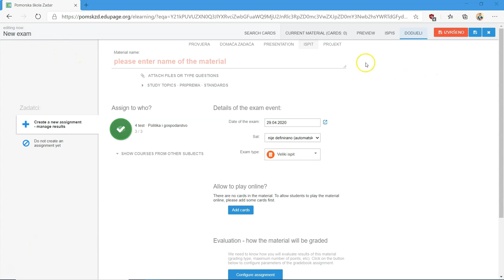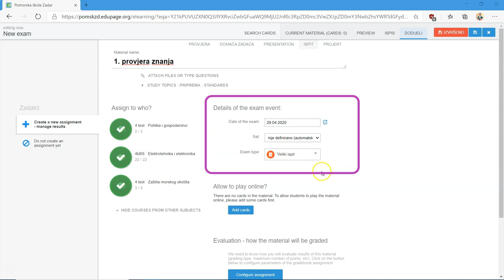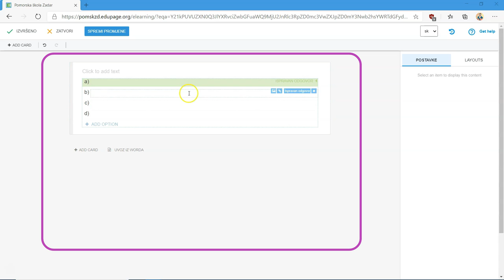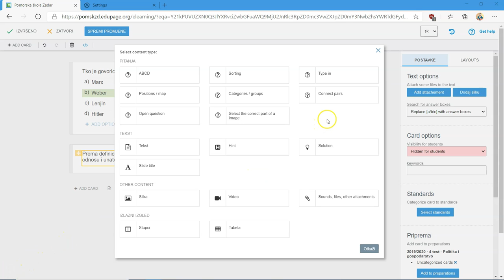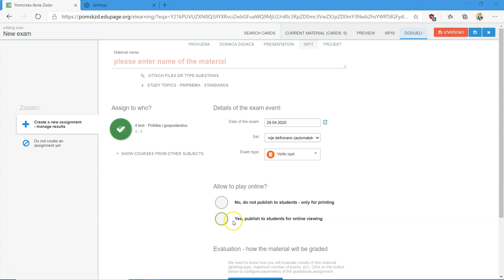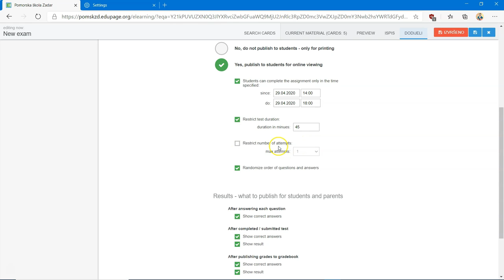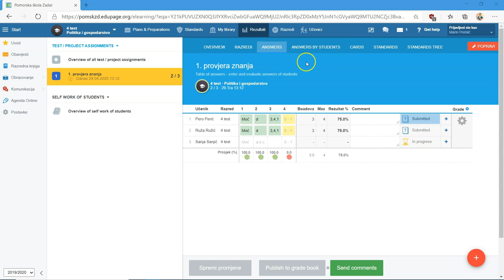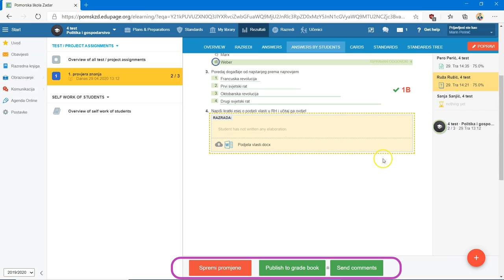EduPage: Dodavanje i analiza ispita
Ovo su video upute namijenjene nastavnicima Pomorske škole Zadar. U njima je prikazan postupak dodavanja ispita u EduPage te analiza rezultata ispita.

Sadržaj
0:00 Uvod
0:22 Dodavanje ispita
8:28 Analiza ispita
10:20 Kraj